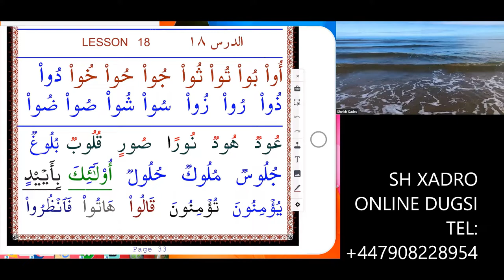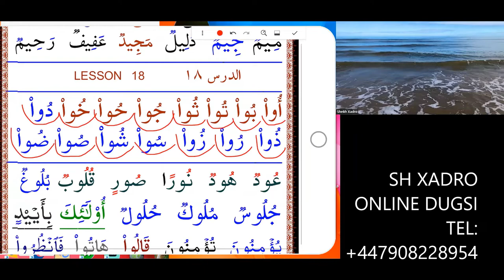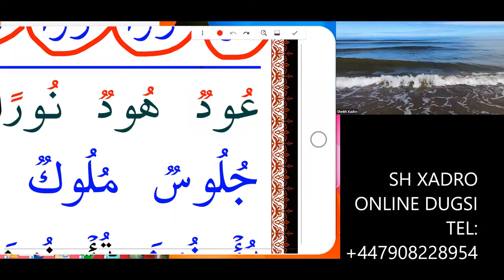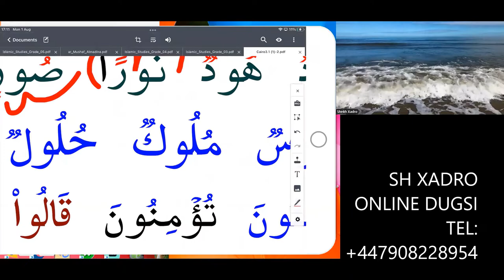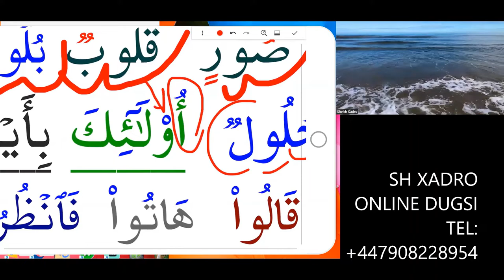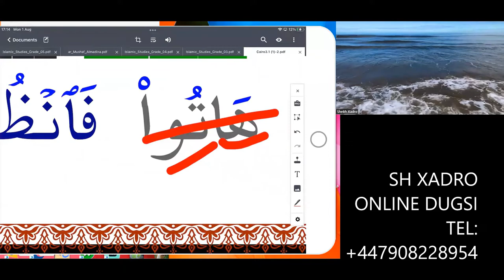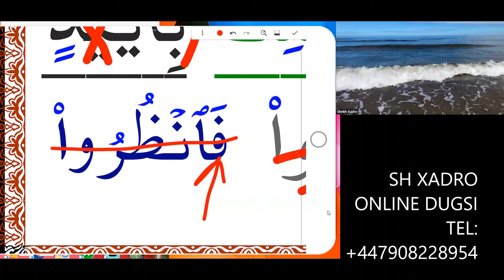LESSON 18 A PAGE 32 HOW TO READ THE QURAN AND WRITE EASILY